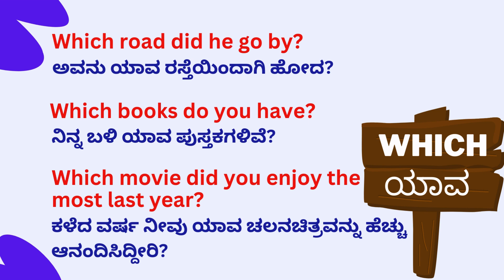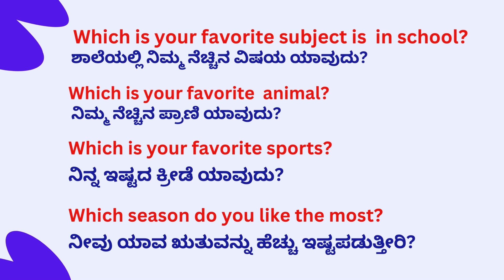10 Sentences that start from the word WHICH?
Hello, Everyone, in today's video we will learn about  10 Sentences that start from the word WHICH?